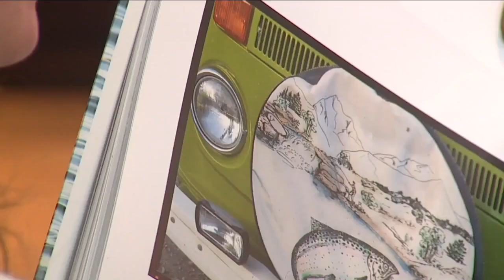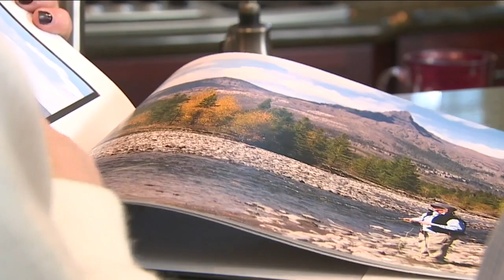New Alzheimer's investigational drug could improve brain activity, repair brain connections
Recently, a Colorado family decided to take part in a new clinical trial of an investigational drug for Alzheimer's, ATH-1017, that could improve brain activity, repair brain connections and rescue brain cells.